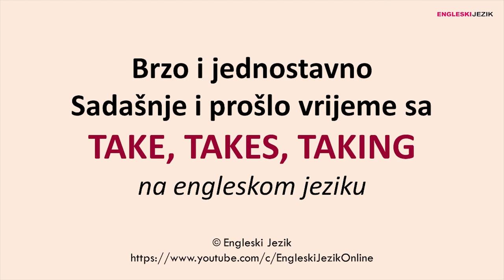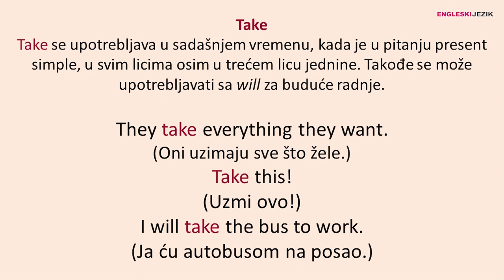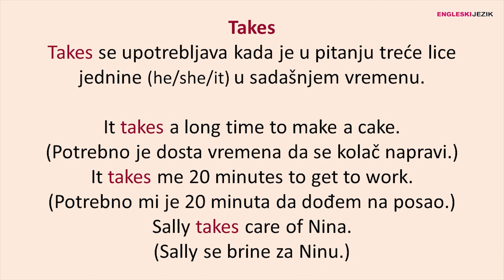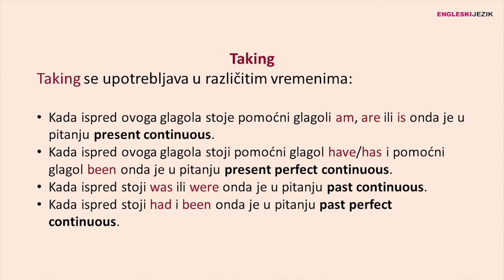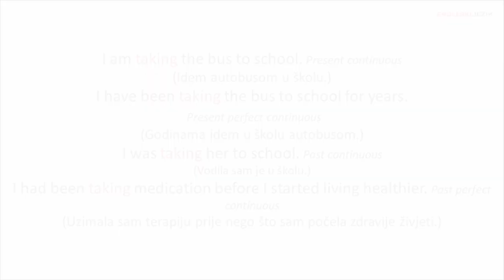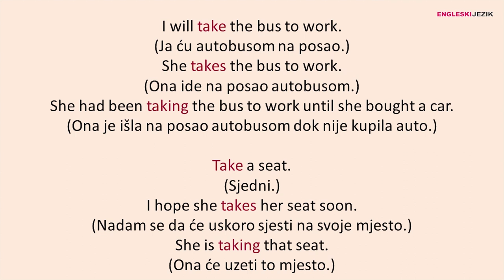Brzo i jednostavno | Sadašnje i prošlo vrijeme sa TAKE, TAKES, TAKING na engleskom jeziku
Predstavljamo vam upotrebu i objašnjenje glagola take, takes, taking i objašnjenje vremena u kojima se upotrebljavaju.